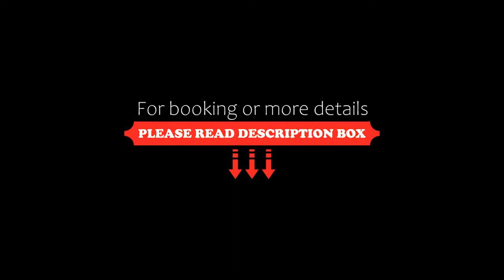Lázeňský hotel Terra*** Superior, Janske Lazne, Poland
About Property:
Offering a spa centre and ski storage space, Lázeňský hotel Terra*** Superior is set in Janske Lazne in the Hradec Kralove Region, 17 km from Karpacz. All guests have free admission 2-hours per day to the swimming pool, spa area and fitness center.
Rooms have a flat-screen TV. Certain rooms feature a seating area for your convenience. The rooms are equipped with a private bathroom. For your comfort, you will find bathrobes, free toiletries and a hairdryer.
You can engag...
Property Type: Hotel
Address: Černohorská 62, Janske Lazne, 542 25, Czech Republic
Searching For
1. Lázeňský hotel Terra*** Superior - Janske Lazne - Poland
2. Lázeňský hotel Terra*** Superior - Janske Lazne - Poland Address
3. Lázeňský hotel Terra*** Superior - Janske Lazne - Poland Rooms
4. Lázeňský hotel Terra*** Superior - Janske Lazne - Poland Amenities
5. Lázeňský hotel Terra*** Superior - Janske Lazne - Poland Offers and Deals
Audio Credit:
Track Title: Subway Dreams
Artist: Dan Henig